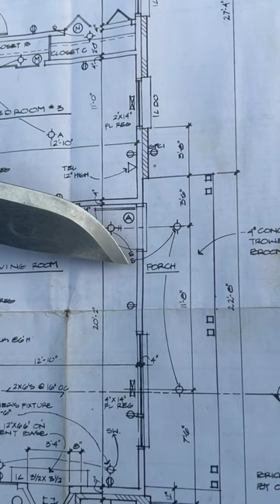Floor Plan Print Reading (Pt.2A)carpentry